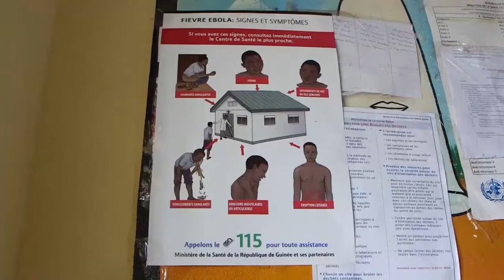C1 Newsroom - Эбола вирус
Дэлхийн эрүүл мэндийн байгууллага энэ 3р сард баруун африкийн гвиней улснаа эбола тахал гарсаныг албан ёсоор мэдэгдсэн. 7мянга орчим хүнйи амийг аваад байгаа эболагийн энэ удаагийн дэгдэлтийн голомт болсон Гвиней улсын жижиг тосгоноос   манай мэдээллийн хөтөлбөрийн хамтрагч Ассошейтэд Пресс агентлаг тусгай сурвалжлага бэлтгэснийг хүргэе.